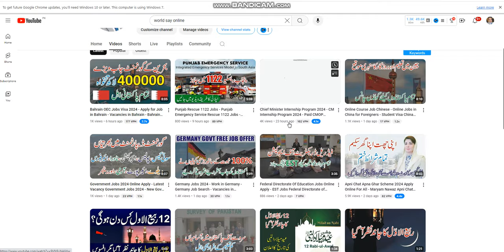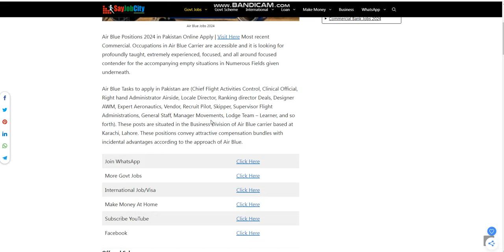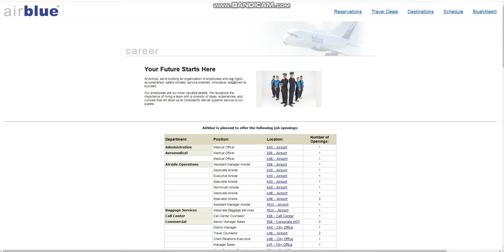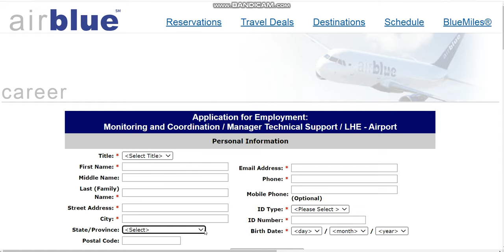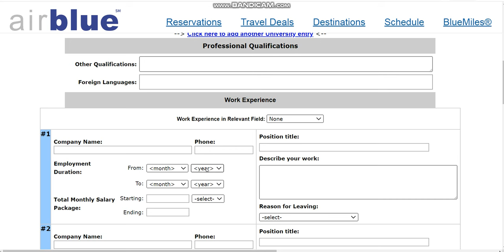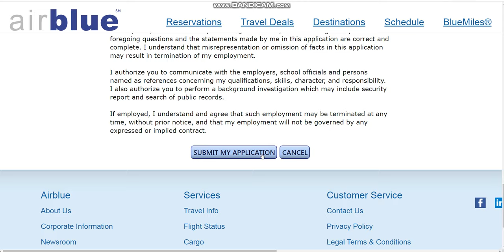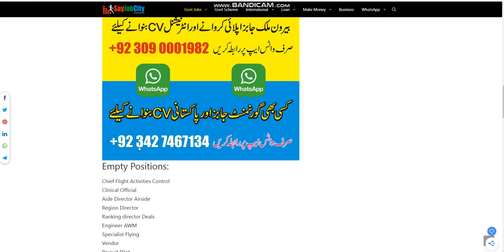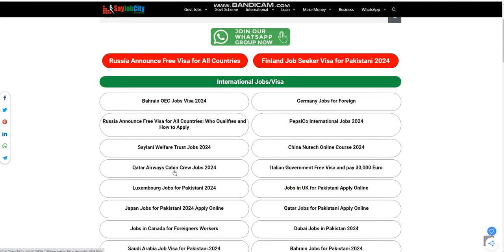Air Blue Jobs 2024 - Air Blue Cabin Crew Jobs-Airblue Careers - Air blue Airline Jobs - Jobs Airblue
Air Blue Jobs 2024 - Air Blue cabin Crew - Airblue Careers - Air blue Airline Jobs - Jobs Airblue